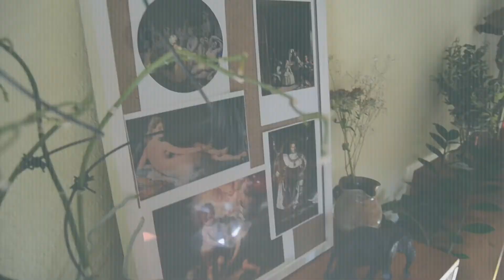Cómo redecorar de forma sostenible + otros 💫10 TRUCOS DECO | Ep. 2 | Mundo Creatividad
¡Bienvenidos Trotamundos! Hoy os traigo el episodio dos (EP.2) de trucos para sentirnos mejor en casa y… EL RESULTADO de haber aplicado todos ellos. Cómo darle un aspecto completamente nuevo a ese rincón…con muy poco, reutilizando lo que ya tenemos en casa.

Si todavía no has visto la primera parte (EP.1), te invito a ir a verla siguiendo este

MUNDO CREATIVIDAD - LIBROS
➻50 LIBROS QUE NO OS PODÉIS PERDER - incluye bonus sobre cómo crear tu propia lista de lecturas